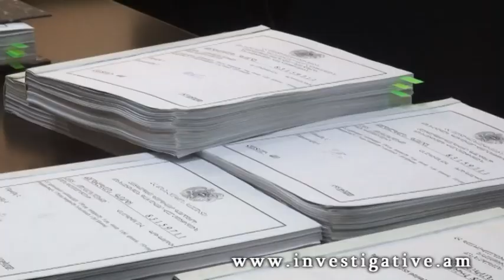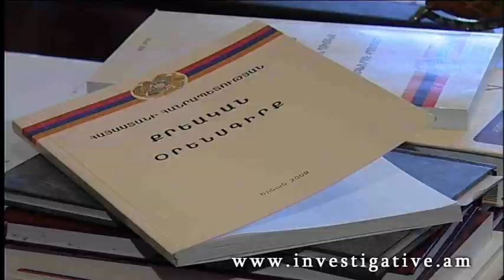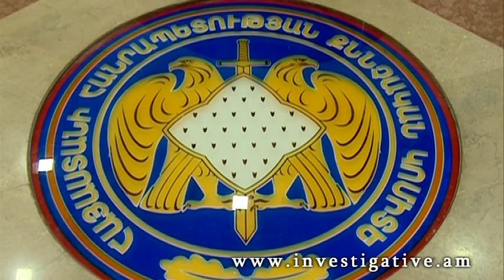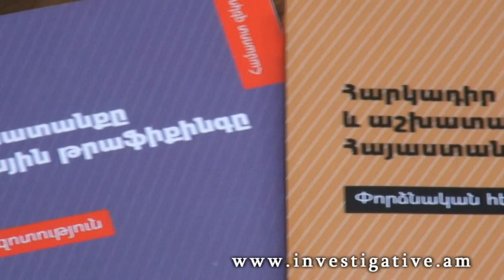11 անձ ենթարկվել է թրաֆիքինգի Ռուսաստանում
11 անձ ենթարկվել է թրաֆիքինգի Ռուսաստանում